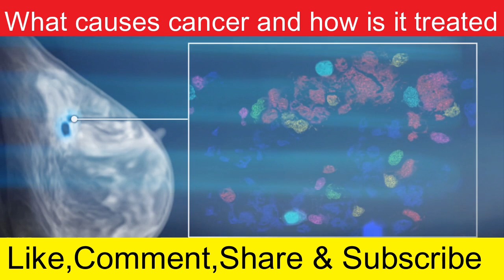What Is Cancer | What Causes Cancer And How Is It Treated | Cancer Treatment | Melanoma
Hi there, welcome to my video. It is a pleasure to entertain you today by making this video presentation. I hope you like it.

What Causes Cancer And How Is It Treated
Cancer Treatment Centers Of America
Muhammad Asif Khan
# Melanoma